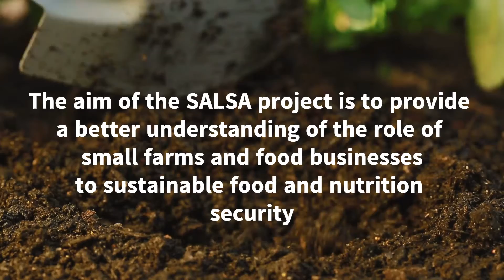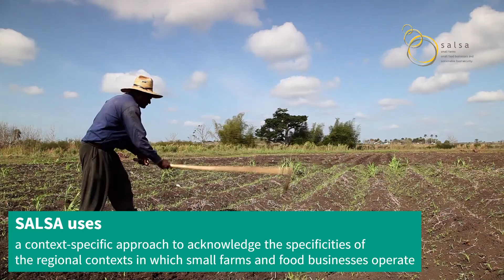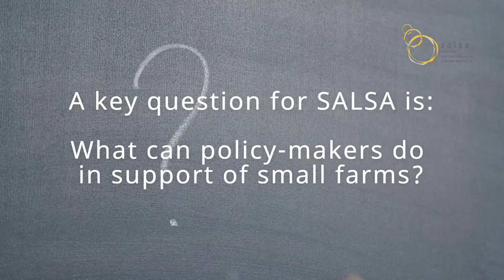H2020 SALSA Project - Small farms, small food businesses and sustainable food and nutrition security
This video is about SALSA, an EU-funded, transdisciplinary, research project that works for a better understanding of how small farms and food businesses contribute to sustainable food and nutrition security (FNS).